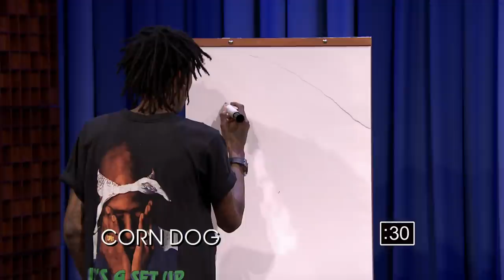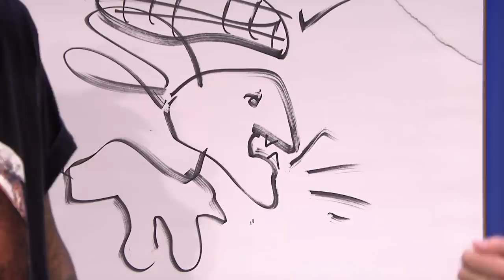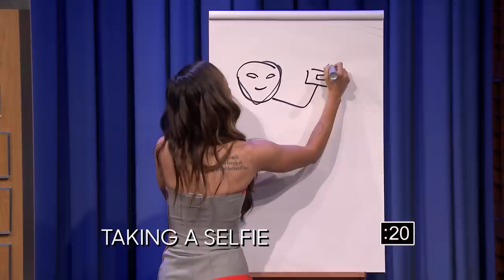Pictionary with Megan Fox, Nick Cannon and Wiz Khalifa – Part 2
Jimmy and Wiz Khalifa team up to compete against Megan Fox and Nick Cannon in a game of Pictionary. Part 2 of 2.